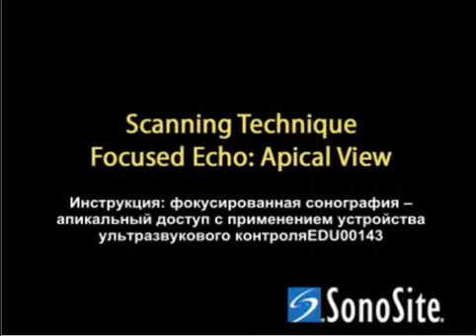Порядок выполнения: целенаправленная эхография — ультразвуковое изображение в апикальной проекции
Узнайте, как проводить исследования сердца с использованием «апикального окна» и четырехкамерной проекции.

Для доступа к более полной и удобной библиотеке видеороликов загрузите приложение SonoAccess™ iPhone® с сайта